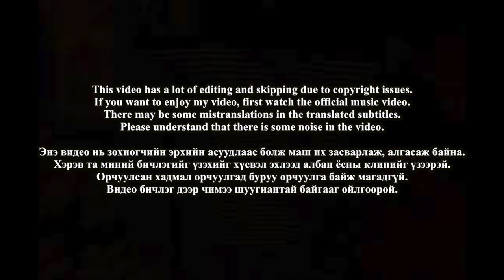🇲🇳🇰🇷🔥Korean Hiphop Junkie react to Rokit Bay x Anouca - Stand By You (MGL/ENG SUB)